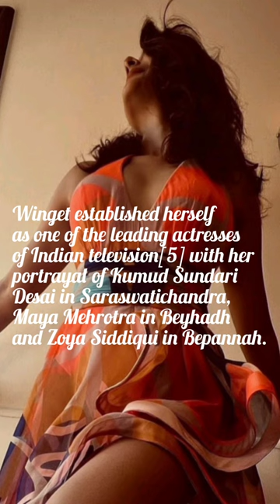Jennifer Winget: From Child Actor to Television Sensation in India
"Famous Kids Insider" is a YouTube channel that showcases talented and inspiring young performers from various fields such as acting, music, dance, and sports. The channel provides an inside look into the lives and careers of these young stars,

Jennifer Winget is a prominent Indian actress known for her exceptional talent and captivating performances in both Hindi television and films. From her early days as a child actor to becoming a sensation on the small screen, Winget has left an indelible mark on the entertainment industry.

Born on May 30, 1985, in Goregaon, Mumbai, Jennifer Winget stepped into the world of acting at a young age. She made her debut in the film industry with the 1995 movie "Akele Hum Akele Tum," where she played the role of a child artist. Despite her young age, Winget's performance was impressive and hinted at the immense potential she possessed.

However, it was in the realm of television that Jennifer Winget truly blossomed as an artist. She made her TV debut in 2002 with the popular children's show "Shaka Laka Boom Boom," where she played the character of Piya. The show quickly garnered attention and became a hit among young audiences. Winget's portrayal of Piya was appreciated for its innocence and charm, establishing her as a promising talent in the industry.

Following her successful stint in "Shaka Laka Boom Boom," Winget went on to appear in numerous television series, showcasing her versatility as an actress. She gained widespread recognition for her roles in shows like "Kasautii Zindagii Kay," "Dill Mill Gayye," and "Saraswatichandra." Her ability to portray complex emotions and captivate viewers with her performances earned her accolades and a loyal fan base.

Jennifer Winget's foray into Hindi films further solidified her position as a multi-talented artist. She starred in movies such as "Phir Se" and "Love Kiya Aur Lag Gayi," proving her ability to transition seamlessly between the small and big screens. Winget's captivating screen presence and ability to bring depth to her characters made her a sought-after actress in the industry.

Apart from her acting prowess, Jennifer Winget is also admired for her stunning looks and impeccable fashion sense. She has graced the covers of several fashion magazines and is considered a style icon by many. Her elegance and charm have made her a favorite among fashion enthusiasts and a trendsetter in the industry.

Over the years, Winget has garnered numerous awards and nominations for her exceptional performances. Her ability to connect with the audience and bring authenticity to her roles has made her a household name in India. She continues to push boundaries and explore diverse characters, further establishing herself as one of the leading actresses in Hindi entertainment.

Jennifer Winget's journey from a child actor to a television sensation is a testament to her talent, dedication, and hard work. Her ability to effortlessly portray a wide range of characters has earned her a special place in the hearts of millions of fans. With each new project, Winget continues to raise the bar and set new benchmarks in the industry.

As she continues to mesmerize audiences with her performances, there is no doubt that Jennifer Winget will remain an integral part of the Indian entertainment industry for years to come. Her passion for acting, coupled with her undeniable talent, ensures that her journey will be filled with many more remarkable achievements.

"I just wanted to express my gratitude for your generosity in letting me use your Image. Thank you so much."

Jennifer Winget, Indian actress, Hindi television, Hindi films, career journey, Shaka Laka Boom Boom, Akele Hum Akele Tum